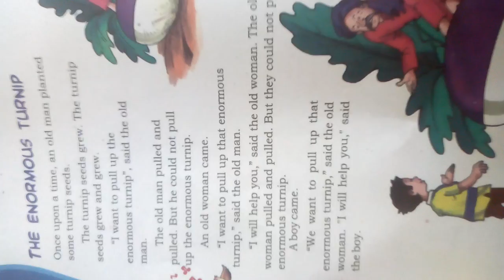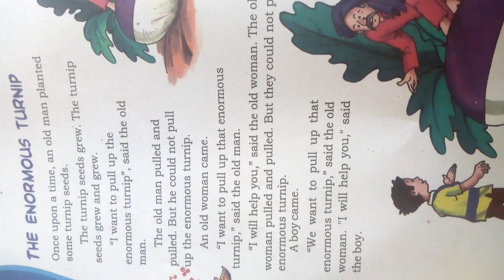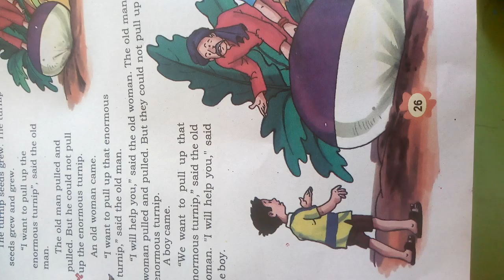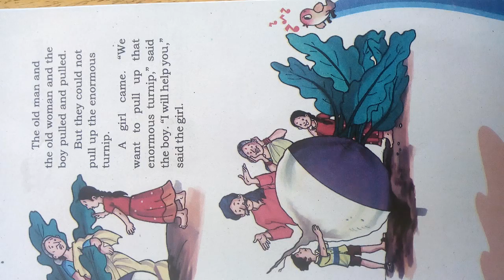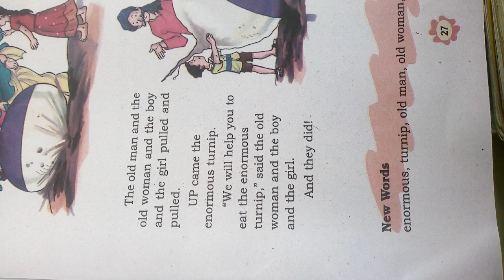STD 3 SUB ENGLISH CH3 3 PART 2